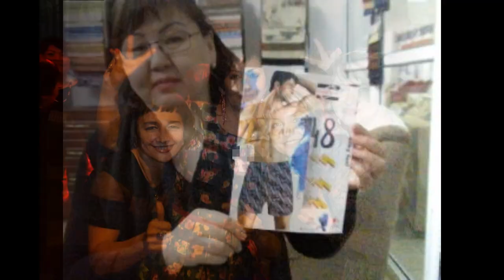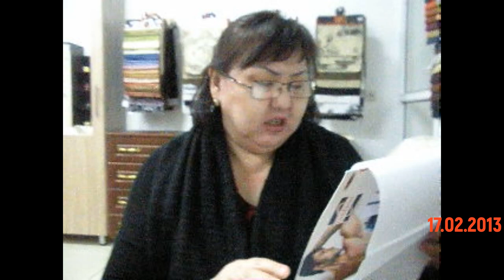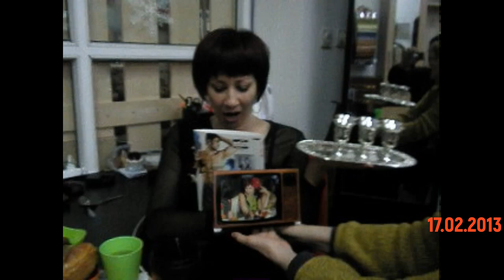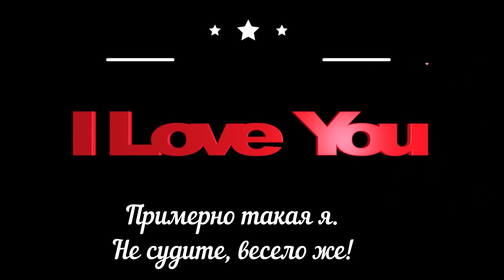Мои веселые, тематические вечеринки. До шугаринга...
Мои веселые, тематические вечеринки. Знакомство со мной))).

Вечеринки от Аллы
Это не биография. Недавно смотрела фото и видео, недалекого прошлого и, решила поделиться с вами.
До занятия шугарингом, я занималась изготовлением корпусной мебели. Я делала дизайн, расчеты, снимала замеры и высчитывала деталировку. Закупала фурнитуру, распил, и ребята собирали мебель. 12 лет.
Затем, я продавала корпусную и мягкую мебель, была дилером сирийских тканей. Был веселый коллектив, который до сих пор остался в сердце. Поздравления от друзей, смешные сказки для взрослых, переделанные на новый лад. и все участвовали, потому что было смешно.
 По натуре я веселый, компанейский человек. Люблю друзей, с которыми дружу долго.
1 подруга с детства- 55 лет дружбы, с пеленок.
2 школьные подруги- с 7 класса, дорогие  мои девчёнки.
Несколько подруг, с которыми мы отрывались на днюхах,  шили костюмы, на определенную тему, придумывали сюжеты.
Коллектив в салоне тканей и мебели.
Несколько моих вечеринок, по которым можно узнать мой характер.
 Люблю людей с чувством юмора!
 Сама за любой кипиш!